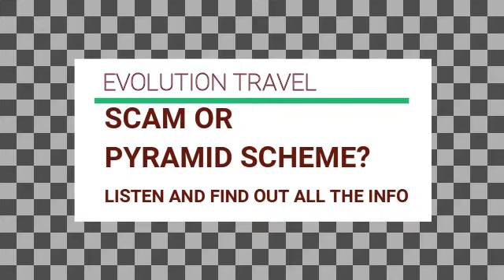EVOLUTION TRAVEL SCAM? EVOLUTION TRAVEL PYRAMID SCHEME?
This Q&A  answers as the guests bombard the trainer, Toni Ward, with the hard questions. Can she handle the questions? Does she break under pressure?

Listen as all of the HARD QUESTIONS get answered.  If you think it's a SCAM or a SCHEME this might help you decide.  REAL or FAKE?